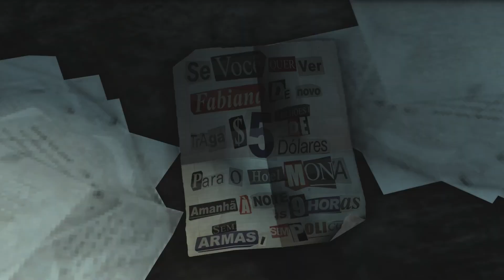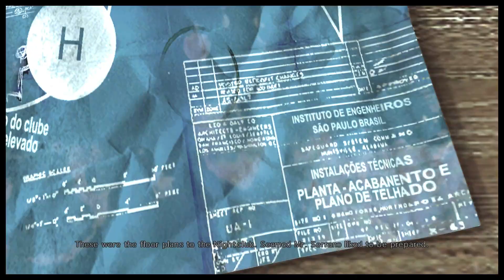Let's Play - Max Payne 3 PART 5 - Alive If Not Exactly Well (No Commentary)